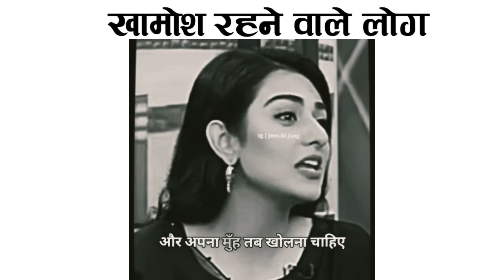True words ĺ ♥ heart touching motivational words ĺ struggle whatsapp status